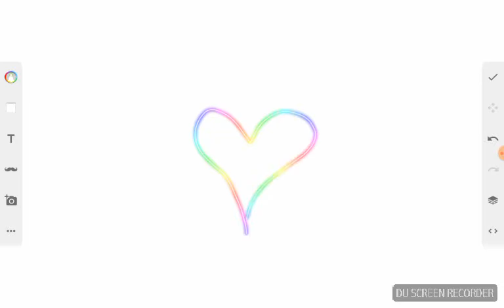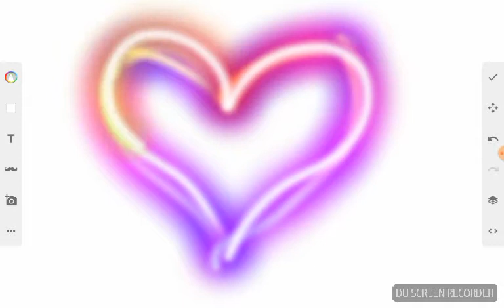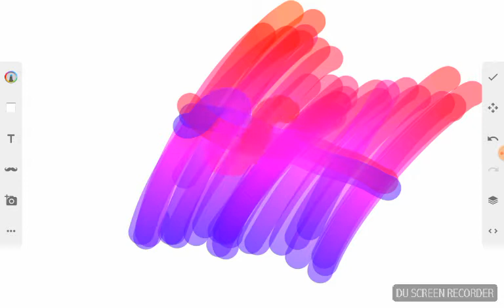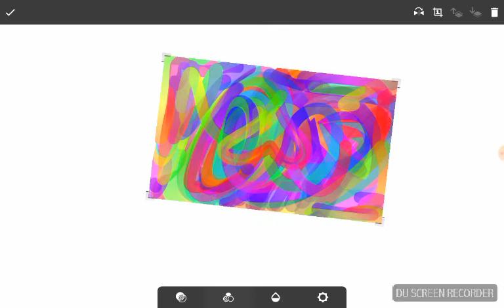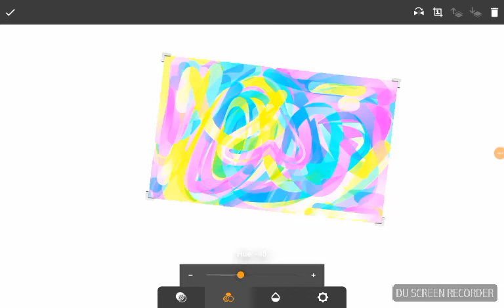When your not sure what to post on YouTube so you post the